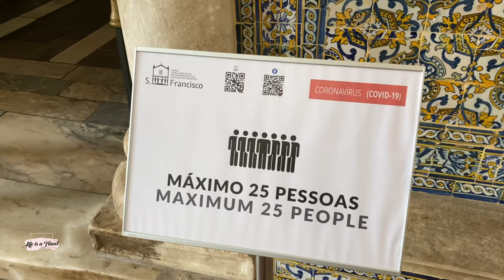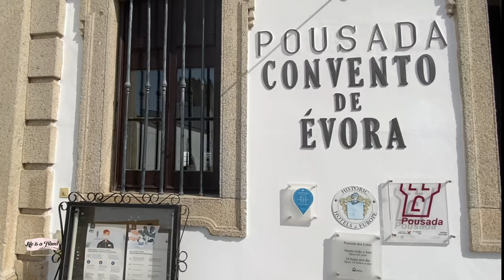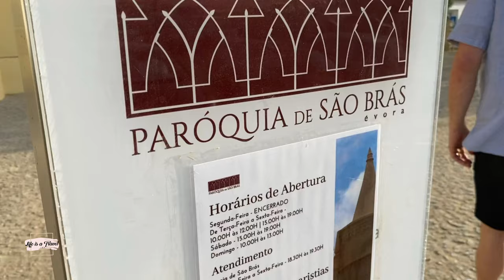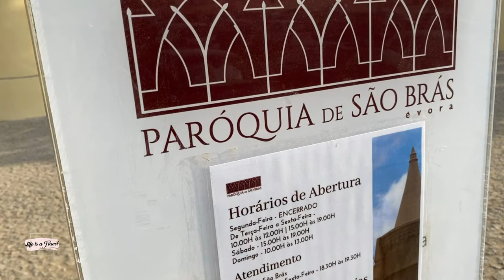Ep6 Chapel of bones- Évora 🇵🇹 Portugal || J’ai eu peur ! chapelle des Os🇫🇷🇬🇧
🇬🇧 Do you know the Chapel of bones ? (Capela dos Ossos) in Évora.
It’s located next to the entrance of the St Francis Church in Évora and it was meant to make people reflect on death.
In the 16th century diverse epidemics hit Évora (Leprosy and Plague). Cemeteries were so full that it was decided to dig out skeletons to bury new people and  a Chapel was made out of these bones. So strange…
Another version says that cemeteries were located on valuable lands and had to be removed.
At the entrance is written the following sentence « We, bones, are here waiting for yours »
Just by reading this you want to run and leave. Would you visit such a place ?

🇫🇷 Connaissez-vous la chapelle des os ? (Capela dos ossos) à Évora. Elle se situe près de l'entrée de l'église Saint-François. Son objectif est de pousser à  la reflexion sur la mort. Au XVIe siècle diverses épidémies frappent Évora (Lèpre et Peste). Les cimetières sont si pleins qu'il fut décidé de déterrer des squelettes pour enterrer de nouvelles personnes. Ainsi une chapelle fut construite à partir de ces ossements. Étrange non ? Une autre version dit que les cimetières étaient situés sur des terres importantes et ont dû être supprimés. A l'entrée est écrite la phrase suivante « Nous, les os, attendons ici que les vôtres nous rejoignent » Juste en lisant ceci, ça donne énvie de fuir, courir et partir. Visiteriez-vous un tel endroit?

Bus ticket cost 4,50€ per Person per way from Setúbal to Lisbon.